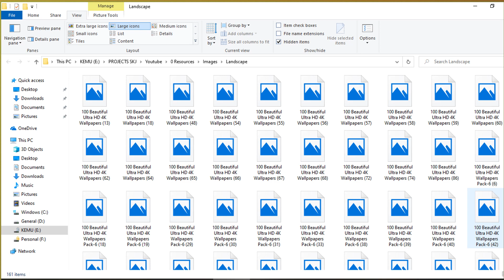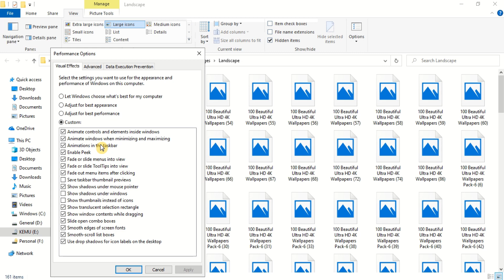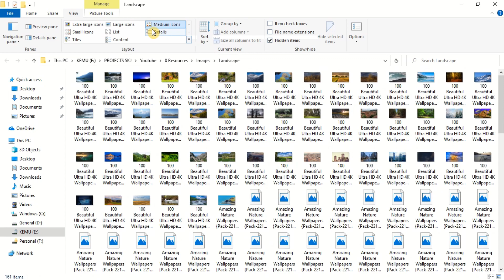How to Show Thumbnails Instead of Icons in Windows 11/10 | Show Photo Thumbnails in Windows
In this video tutorial, we will learn to enable thumbnail view in MS Windows, allowing you to see previews of your files instead of icons. If Icon view is enabled, only file types or file formats are displayed in the MS window. But by enabling the thumbnail view, you can peep into the content of the file instantly.

You can easily configure MS Windows to display thumbnails instead of icons, providing a more visual representation of your files and folders. This feature is particularly useful when browsing through image or video files, as you can quickly identify specific files based on their content previews. With thumbnail view enabled, you can enhance your file browsing experience in Windows.

Topics covered in this video are:

3 Ways to Show Thumbnails Preview for Images/Videos File
all files are shown as icons and picture thumbnails not showing Windows 7
All Video File icon show in 2 Steps
Change folder icon to image in Windows
Change folder icon to thumbnail in Windows
Change icon to thumbnail in Windows
Customize folder icons in Windows
Disable Thumbnail Previews in Windows 10 File Explorer
Disable Thumbnail Previews in Windows 10/8/7 File Explorer
Disable Thumbnail Previews in Windows 7 File Explorer
Disable Thumbnail Previews in Windows 8 File Explorer
Display thumbnails instead of icons in Windows
Enable or Disable Thumbnail Previews in Windows 10 File Explorer
Enable or Disable Thumbnail Previews in Windows 10/8/7 File Explorer
Enable or Disable Thumbnail Previews in Windows 7 File Explorer
Enable or Disable Thumbnail Previews in Windows 8 File Explorer
Enable thumbnail icons in Windows
Enable thumbnail preview of PDFs in Windows Explorer
Enable Thumbnail Previews in Windows 10 File Explorer
Enable Thumbnail Previews in Windows 10/8/7 File Explorer
Enable Thumbnail Previews in Windows 7 File Explorer
Enable thumbnail view in Windows
Files shown as icons instead of thumbnails
Fix thumbnails not showing windows 11
Microsoft Windows 10
picture thumbnails not showing Windows 10
Set folder icon as thumbnail in Windows
Show file previews in Windows
Show image thumbnails in Windows taskbar
Show picture thumbnails in Windows 7
show thumbnails instead of icons
show thumbnails instead of icons in Windows
Show Thumbnails Instead of Icons in VLC Videos
show thumbnails instead of icons Windows 10
show thumbnail instead of vlc icon
Thumbnail cache in Windows
Thumbnail generation in Windows
Thumbnail icons not loading in Windows
Thumbnail Previews Not Showing On Windows 10
Thumbnail view in Windows
thumbnails
Thumbnails Not Showing in Windows 10? Check these fixes
video preview thumbnails in Windows 10
View image thumbnails in Windows
View thumbnails in Windows file explorer
Ways to enable Thumbnail preview in Windows 10
Windows 10
Windows 10 desktop icons as thumbnails
Windows 10 folder options thumbnail view
Windows 10 folder view options
Windows 10 icon cache rebuild
Windows 10 Not Showing Thumbnails Of Photo
Windows 10 show thumbnails instead of icons
Windows 10 show thumbnails not icons
Windows 10 thumbnail cache location
windows 10 thumbnails not showing
Windows 10 thumbnail view
Windows 11
Windows 11 icon customization
Windows 11 show thumbnails in file explorer
Windows desktop icon settings
Windows desktop thumbnail icons
Windows Explorer not displaying thumbnails
Windows file explorer icon size
Windows file explorer show thumbnails not icons
Windows file explorer thumbnail view
Windows folder icon customization
Windows folder options for thumbnails
Windows folder options view tab
Windows folder thumbnail generator
Windows icon previews
Windows icon view options
Windows picture folder thumbnail settings
Windows thumbnail cache
Windows thumbnail icons
Windows thumbnail not showing
Windows thumbnail preview not working
windows thumbnails instead of icons

Queries addressed:
How do I enable preview in Windows 10?
How do I enable thumbnails in Windows?
How do I enable video thumbnail preview in Windows 10?
How do I view thumbnail preview in Windows?
How to display image thumbnails in Windows 10?
How to Display Thumbnail Preview in Windows 11?
How to display thumbnails in Windows?
How to enable image thumbnails in Windows?
how to enable thumbnail preview in Windows 11?
How to Enable Thumbnail View for Files in Windows PC?
How to Enable/Disable Thumbnail Preview in Windows 7?
how to fix folder thumbnails not showing in Windows 11?
How to Fix Thumbnail Previews Not Showing in Windows?
How to Fix Thumbnails Not Showing on Windows 10?
How to Fix Thumbnails not showing on Windows 11?
how to fix show thumbnails instead of icons
How to show large icons in Windows?
how to show thumbnail pictures instead of icons in Windows 10?
how to show thumbnails in windows 11
how to show thumbnails instead of icons?
how to show thumbnails instead of icons in Windows?
How to show thumbnails instead of icons in Windows 10?
Why thumbnail Preview Not Showing in Windows 10?